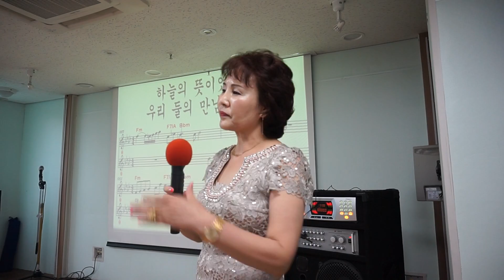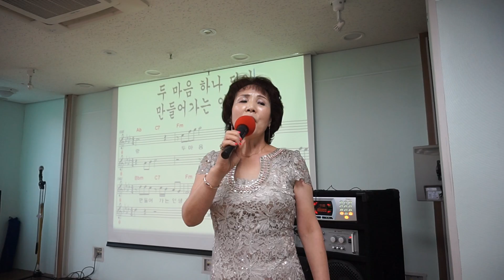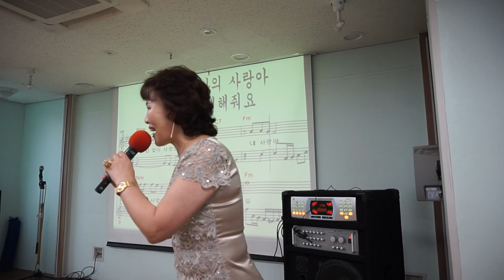나의 사랑아 /원곡; 임명희 /노래; 이자영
중화 구립 복지관  이자영 명품 노래교실   /  나의 사랑아